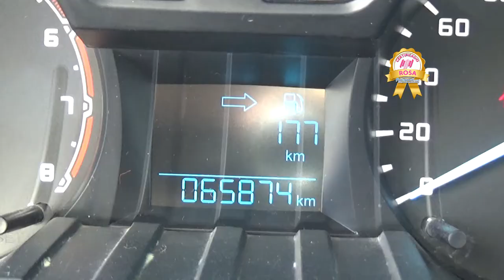Ford / Ranger / 2017 - H6003010